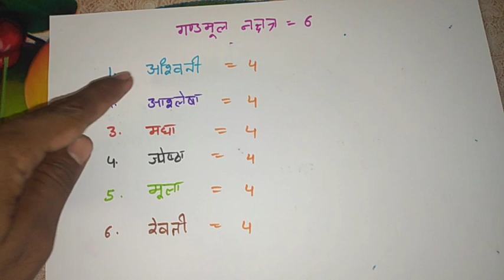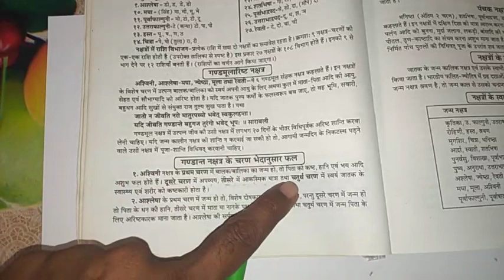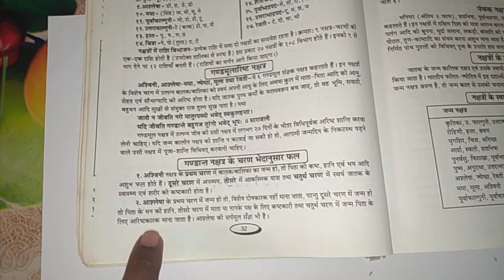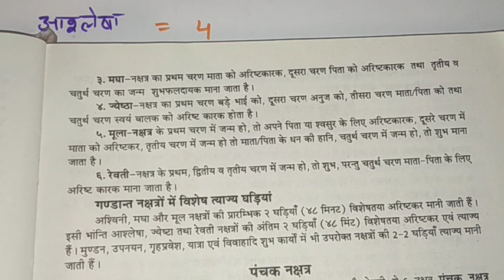Gandmool Nakshatra | Gandmool dosh Remedies/Nivarann 6 गंडमूल नक्षत्र सम्पूर्ण जानकारी